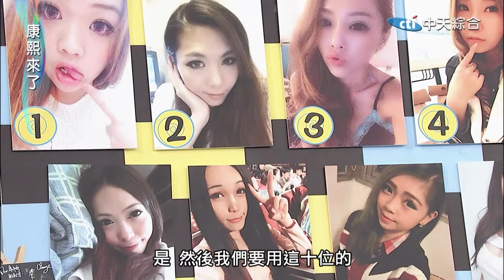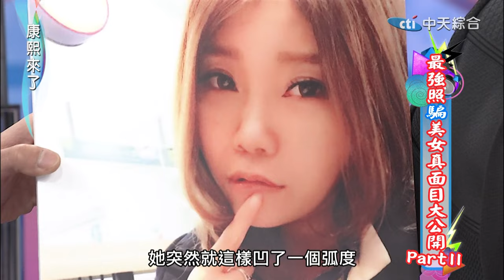2015.02.10康熙來了完整版 最強照「騙」美女真面目大公開Part II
隨著智慧型手機越來越發達，修圖軟體的推陳出新，時下的女生們越來越可以靠著科技及化妝品的幫助進行「神奇變臉」，只要拍照角度取得好，化妝技巧夠高超，馬上就可以擁有一張不輸給女明星的無敵美照，而男生們也因為這般趨勢，漸漸被鍛鍊出一雙雪亮眼睛，可以看透重重濾鏡之下的真實樣貌。今天康熙找來十位照片與本人差很大的女生，讓男明星們來PK看看，誰才是真正的鷹眼？可以找出照片與本人差距最小的美女？

來賓：鄭愷、安鈞璨、黃文星、陳德烈、八三夭樂團